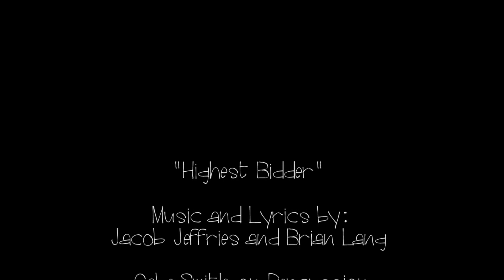Jacob Jeffries Band "Highest Bidder" (OFFICIAL MUSIC VIDEO)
Music and Lyrics by Jacob Jeffries and Brian Lang

Directed by Dan Burke

Produced, recorded, filmed, and edited by Will Gehrman

Filmed and recorded on location in Wilmington, North Carolina.